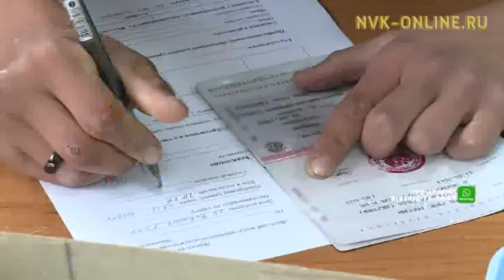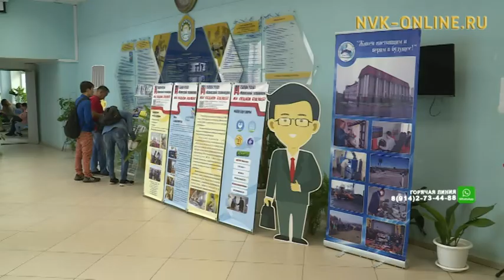В Якутске начала работу центральная приемная комиссия СПО